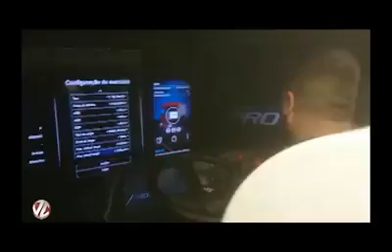Simulador de direção híbrido